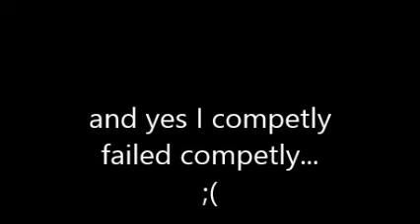zap friendship is magic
yet this was a fail you may find use in this video